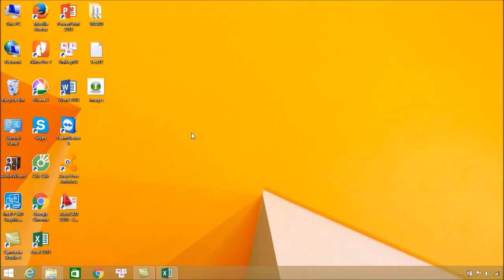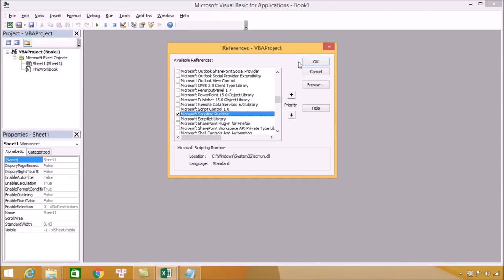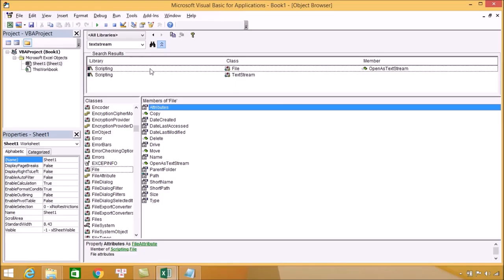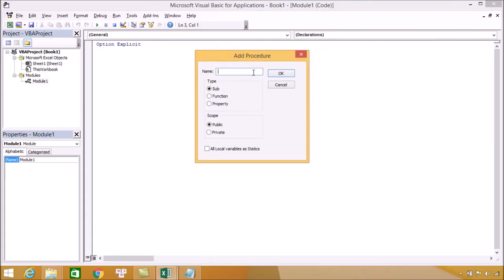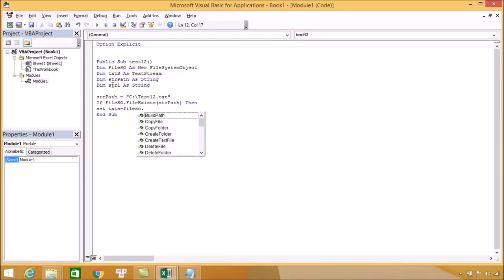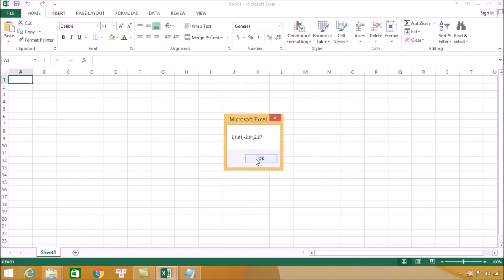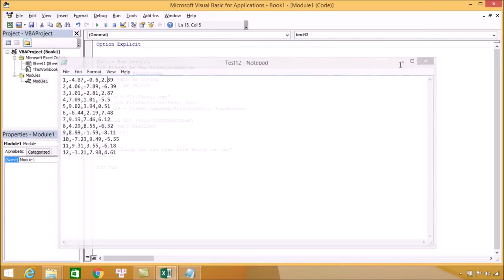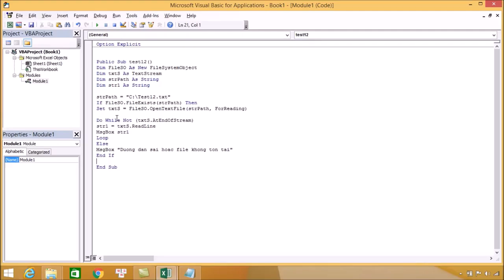Phần 1 VB cơ bản Bài 12 Lập trình xử lý tập tin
Kênh chia sẻ các kiến thức về Lập trình, Thiết kế web, Photoshop, Lập trình Pascal,Lập Trình Android, HTML, PHP.
Dieptoan chúc các bạn học thật tốt và có nhiều kiến thức bổ ích. Mong rằng kiến thức Tin học các bạn ngày càng Phát triển.

Đăng kí để ủng hộ và nhận được nhiều video mới nhé. Thanks!